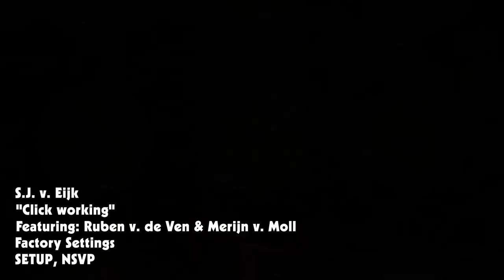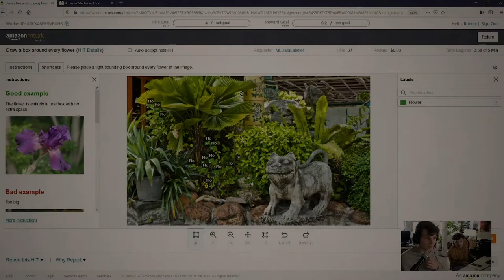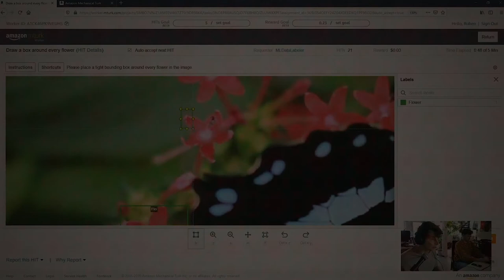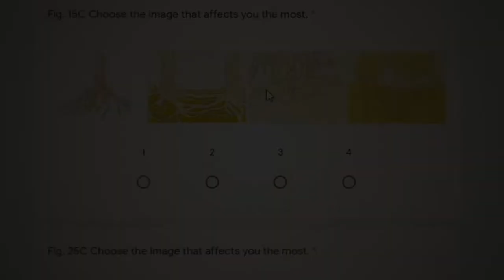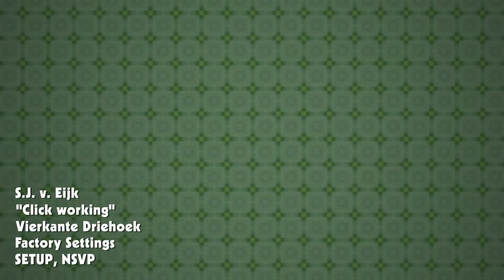Videoclip | S.J. van Eijk - CLICK WORKING ft. Ruben van de Ven & Merijn van Moll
Kunstenaars Ruben van de Ven en Merijn van Moll doken voor de tweede keer in de wereld van clickwork. Tijdens dit werk kwamen ze in een bijna meditatieve flow; het gevoel eindeloos door te kunnen gaan en volledig te versmelten met de taak. Deze 'clickwork-zone' werd de basis van hun nieuwe werk Auto-accept. In samenwerking met Bas van Eijk (factorysettings.net) lukte om dit gevoel te vangen in een techno-track en videoclip.

Credits

Artist: S.J. van Eijk (Factory Settings)
Featuring artist: Ruben van de Ven, Merijn van Moll
Titel: Clickworking
Producer: SETUP, NSVP